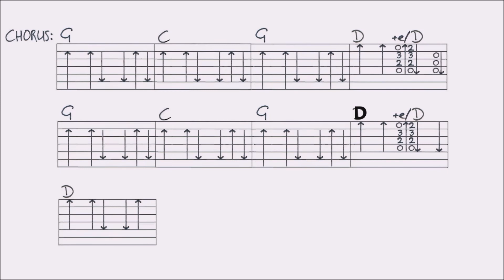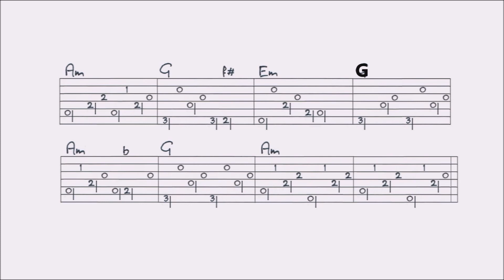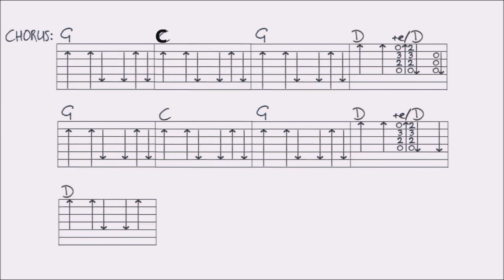SOLITAIRY MAN - NEIL DIAMOND fingerstyle GUITAR LESSON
In this lesson I show you how to play this song. You’ll find a VIDEO TAB at the end of this video, and a FULL TAB of this whole song on my